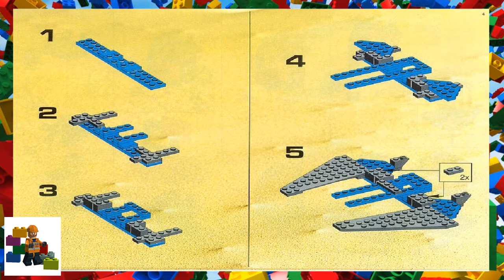LEGO instructions - Space - Space Police - 6986 - Mission Commander